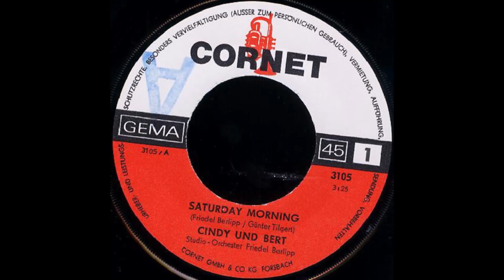Cindy & Bert - Saturday Morning